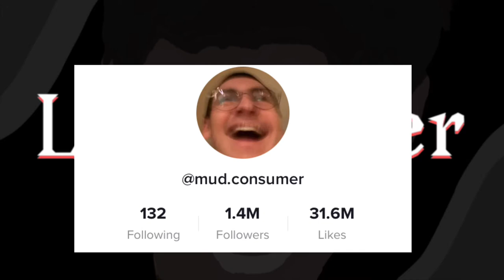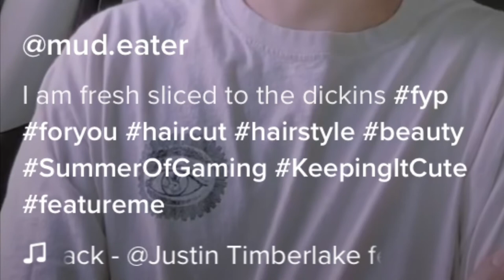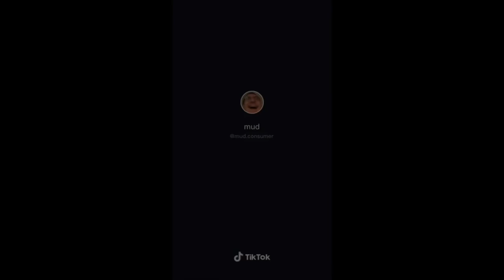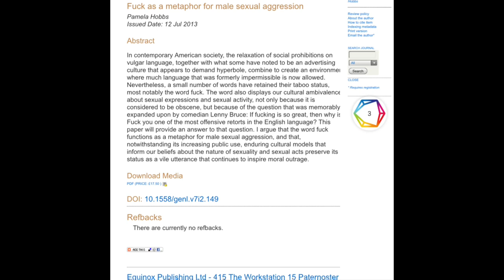Mud.Consumer — Extended Lore Analysis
Music Used Written by:
Yoshihisa Hirano

Research Derived From:
Priory Group

A lot of joking and such but if anyone is in need of help: